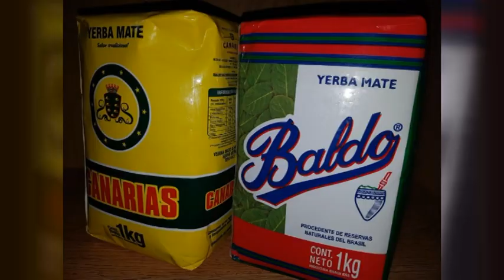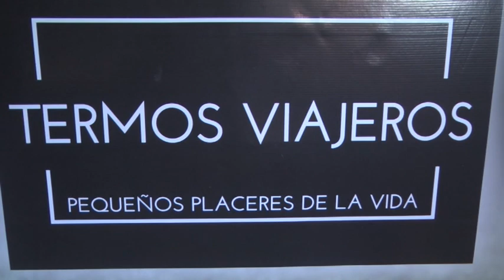Santiago Carlotta – Termos Viajeros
Nueva propuesta en la ciudad